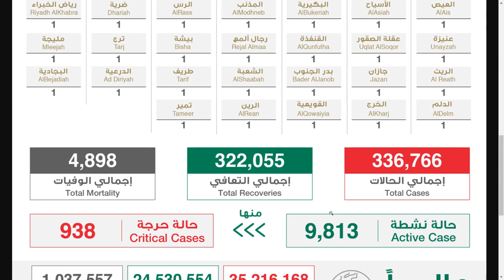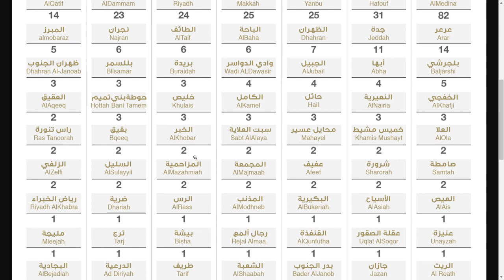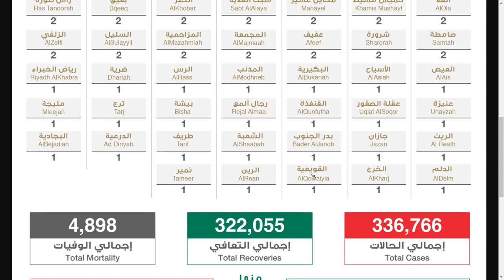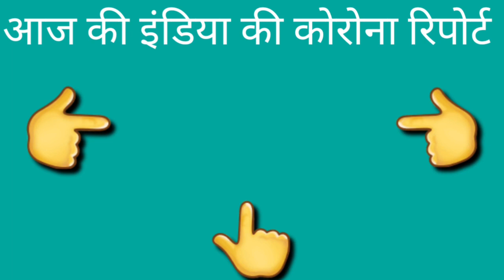05 October 2020 I Saudi Arabia | Ministry Of Health | Today Health Report | Gulf Life Hindi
In This Latest Uploaded New Video Watch : 05 October 2020 I Saudi Arabia | Ministry Of Health | Today Health Report | Gulf Life Hindi.

Shukriya!!!

Shukriya!